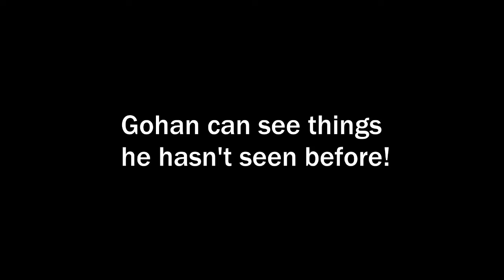5 PLOT HOLES IN DRAGON BALL Z!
In the last plot hole I forgot to mention that Cell obviously regenerates after getting merked!

My Skype:
greenday5432100

(Gt) HasLeftSyndrome